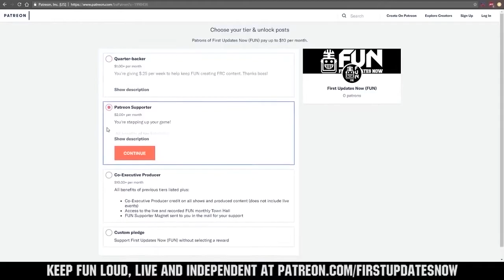Qualification 28 FRC Sim Season 1 Championship